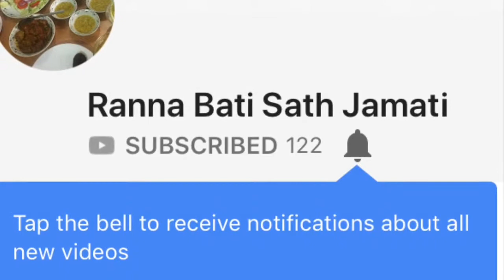Capsicum bhetki paturi : Different Way To Make Bhetki Paturi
Different way to make bhetki paturi with capsicum
Capsicum bhetki paturi in microwave / kadai

Ingredients we need
 Bhetki fish ( 5-6 pieces)
Banana leafs
Salt to test
Turmeric (1tsp)
Lemon juice (half lemon)
Onion paste (2tbsp)
Half Green Capsicum (cut into small pieces)
Green chilies slits (1green chilli for every fish pieces)
Process
We need to marinate the bhetki fish . First we add some salt , turmeric and lemon juice to it. Mixed it and keep it aside for 15 minuets. After 15 minuets we need to marinate it again. For 2nd time marination add 2 tbsp onion paste , 2 tsp ginger paste, 1/2 tsp garlic paste , small pieces of capsicum and 2 tbsp mustard oil to it . Mixed all ingredients together. Keep it aside for 20 minutes. Now prepare the banana leafs. Dry all banana leafs in a tawa.. it will prevent the leafs to crack from middle. Now place 2 small size dry banana leafs in a microwave bowl . Place the marinated bhetki fish in it , put the green chilli in top of every fish and add some mustard oil . cover it with banana leafs. Then place a lid on microwave bowl. Set lower temperature in microwave ( I set it 40’ ) and cook for 15 minutes. (If you want to make it in gas oven then brush some mustard oil in a kadai and place the banana leafs then place the fish in it same way as microwave bowl . Cover it with banana leafs then cover the kadai with lid . Cook it on lower flame for 10-15 minuets. ) after 15 minuets your bhetki paturi will ready to eat